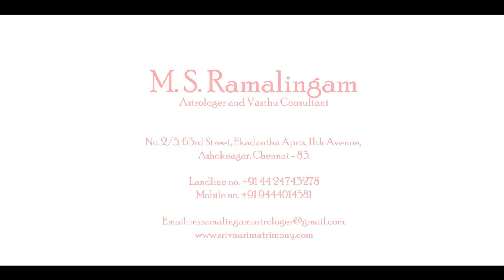கும்பம் | Aquarius | ஆவணி மாத ராசிபலன் | M S RAMALINGAM ASTROLOGER & VASTHU CONSULTANT